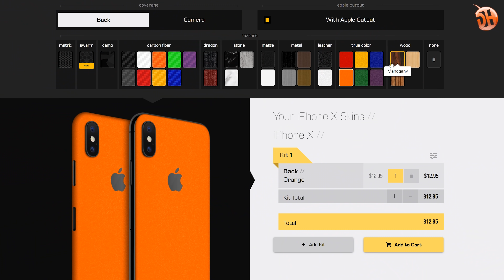Kırılan telefon ucuza nasıl güzelleştirilir?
Bu videoda kırılan iPhone X'e kaplama yapıyoruz.